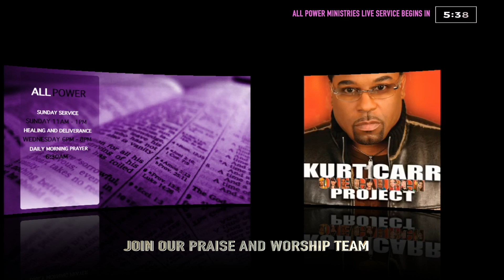ALL POWER COUNTDOWN PRESENCE OF THE LORD